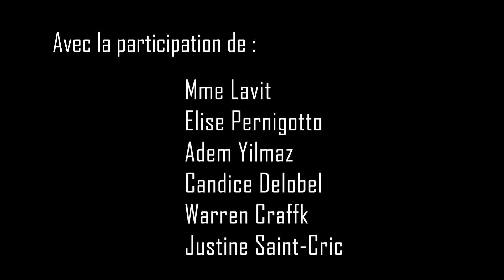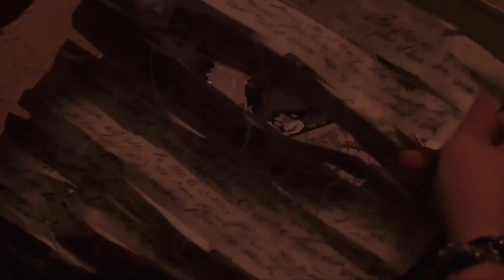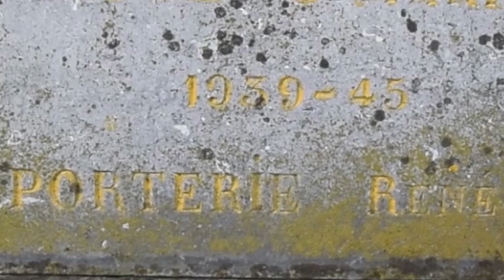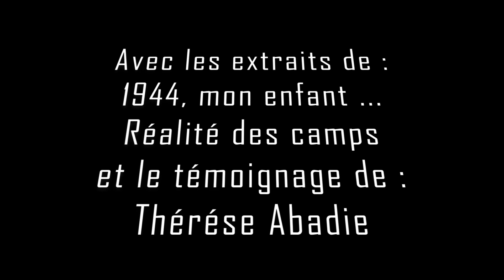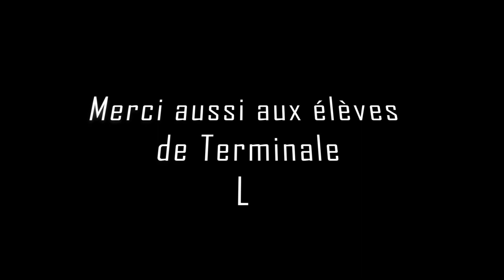La Mémoire dans la peau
Documentaire réalisé en Terminale Littéraire, avec la participation de Marlène Carpy.
Dans le cadre d'un projet en classe, nous avons réalisé un documentaire pour dénoncer les négationnistes qui nient encore les faits qui se sont produits par le passé. Nous voulions faire passer le souvenir et ne pas refaire les erreurs du passé.

Nous avons retracés ces deux dernières années. Nous voulions montré un cheminement entre la France et la Pologne, de l'aveuglement à l'éveil.